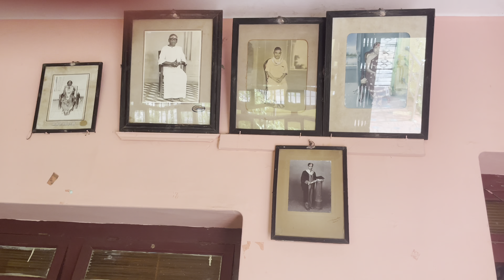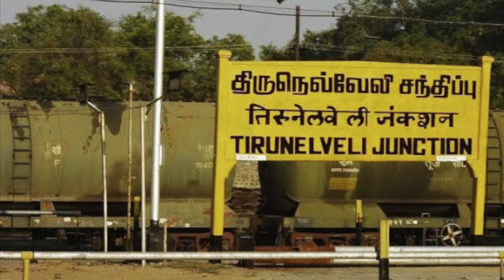എന്റെ ഭർത്താവിന്റെ തമിഴ്നാട്ടിലെ കുടുംബവീട് || Home Tour || 80 yrs Old Ancestral House ||Tamil Nadu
For Paid Promotions / Collaborations -